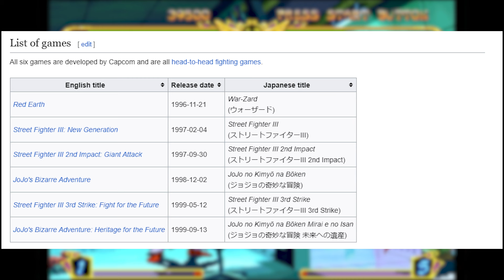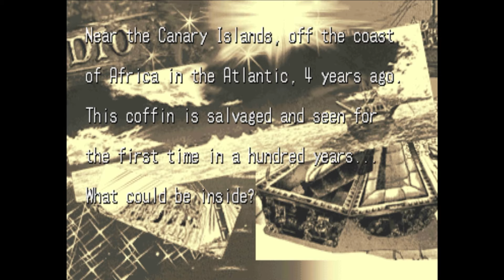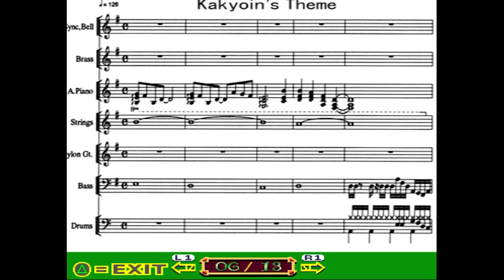JoJo PS1 - A Fighting Game that tries with its Single Player content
An in depth look into the Single Player content in Capcom's popular fighter based on JoJo's Bizarre Adventure Part 3: Stardust Crusaders.

This PS1 game based on the Arcade version's of JoJo's Venture and Heritage for the Future was incredibly fun to go through, being a really solid Fighting Game made in the golden era of Capcom fighters, and filled with lots of Single Player content that would put some more recent games to shame.

0:00 Intro
1:20 Versions Overview
3:17 Super Story Mode
31:50 Post Super Story
34:01 Other Modes/Extras
38:00 PocketStation Connectivity
39:06 Outro